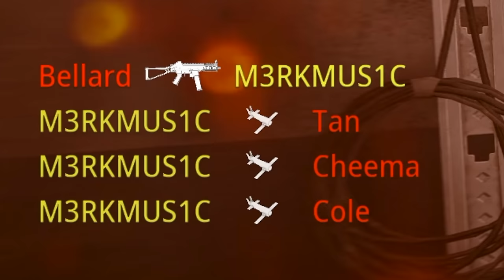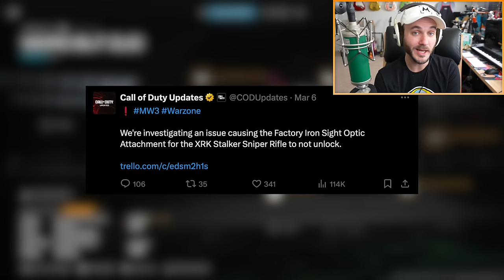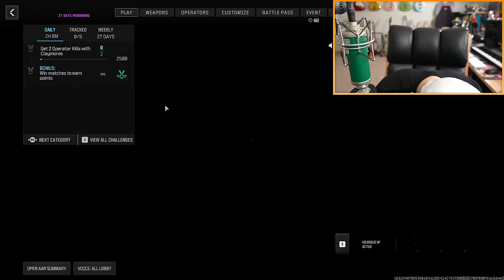The Call of Duty Nostalgia is REAL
DESCRIPTION: Welcome back to Modern Warfare III Season 2 Reloaded! Today we’re taking a look at a new attachment for the XRK Stalker called the “XRK Stalker Factory Iron Sight”. This attachment is going to be really nostalgic for a lot of Call of Duty fans since this transforms the XRK Stalker into the Ballista iron sight from Black Ops 2! I always thought the XRK Stalker had a lot of similarities to the BO2 Ballista, and this just further confirms the Black Ops 2 nostalgia overload from MWIII Season 1 lol

We also can’t wait to see Avatar the First Ongbender in theaters ( ͡° ͜ʖ ͡°)

So, what do YOU think about the IRON SIGHT BALLISTA in MODERN WARFARE III? Do you think it’s good, or nah? Leave a comment letting me know! ^-^

Erik - M3RKMUS1C